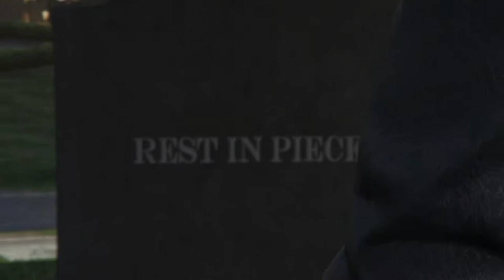Coyote Crew 8: The Vulture - GTA V Machinima Rockstar Editor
Coyote meets the Vulture

Coyote Crew
Agent Batman
GTA V
Machinima
Rockstar Editor